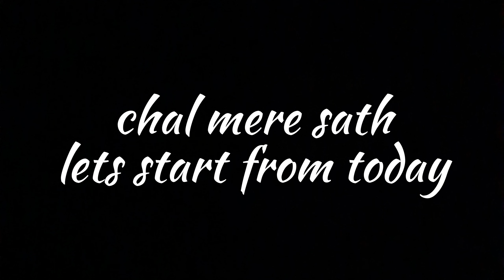the 45 days body transformation challenge lets see the results after 45 days thin to fit gains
join me if you want to. its out of my content just will be going side by side...